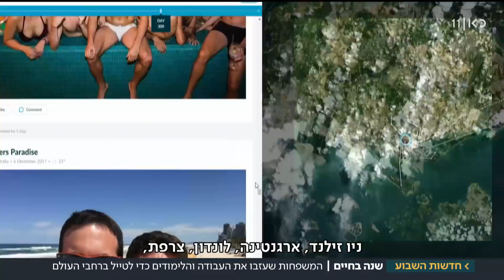חיים את החלום: המשפחות שעזבו הכל - ויצאו לטיול מסביב לעולם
מי מאיתנו לא חולם לעצור לרגע את החיים ולקחת את המשפחה לטיול בעולם? יש אנשים שהפכו את הפנטזיה למציאות. כתבתו של זיו רייף. מתוך חדשות השבוע 01.06.18